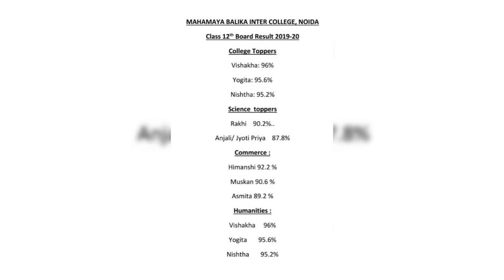MBIC Board Result Class 12th ( 2020 )